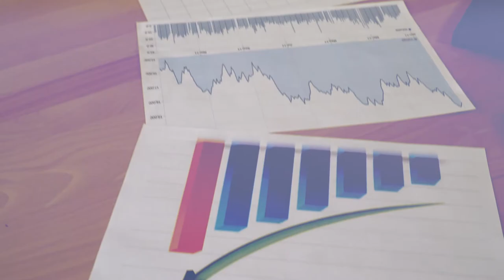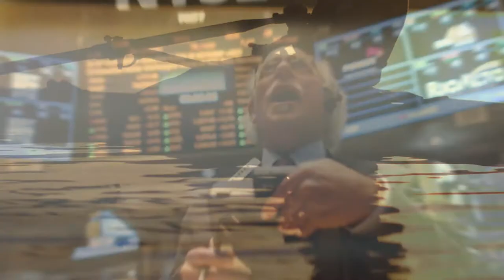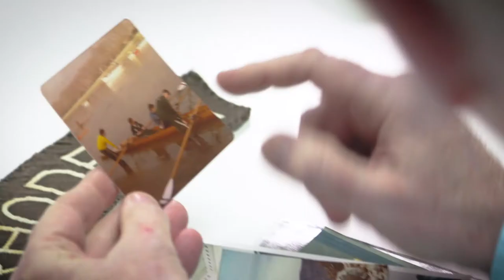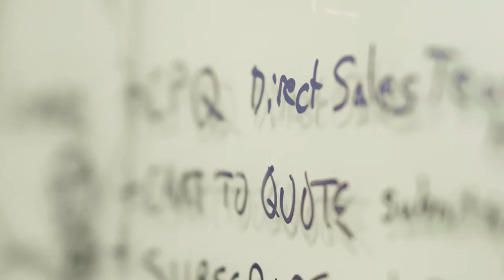APTTUS "ROOTS"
2x 2018 TELLY AWARD WINNER

SILVER - NON-BROADCAST:GENERAL -Corporate Image
BRONZE - NON-BROADCAST:GENERAL - Documentary

Producer: Evan Scott
DP/Editor: Erick Lee